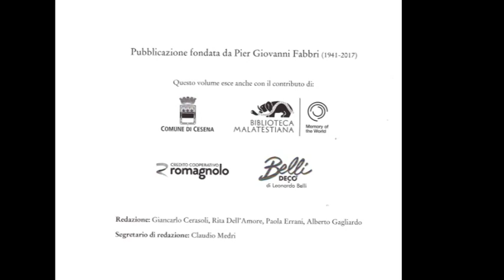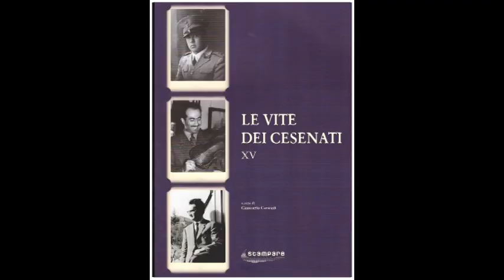Le Vite dei Cesenati XV. Parte IIa . Cesena 26 novembre 2021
In questo volume de Le Vite dei Cesenati sono ospitati venti contributi originali di ventisei autori che riguardano le biografie di persone nate a Cesena, ma anche storie di luoghi e di molto altro che ha attinenza con la "vita" della città.  Tra le persone ricordate vi sono musicisti (Lamberto Corbara), cantanti (Giovanni Pullini), sportivi (Domenico Mondardini), partigiani (Osvaldo Abbondanza, Luciano Caselli), medici (Maurizio Bufalini), fotografi (Remo Bacchi), pittori (Pier Paolo Pollini) e letterati (Tommaso Maria Martinelli, Niccolò Il Masini).I luoghi presi in esame sono la chiesa di San Giovanni Evangelista, palazzo Romagnoli e, per la prima volta, sono pubblicate e narrate dieci ricostruzioni grafiche di luoghi della "Cesena scomparsa".La vita della città è indagata anche attraverso l'analisi di argomenti molto diversi tra loro ma capaci di fornirci informazioni importanti cd originali. Nel sette centenario della morte di Dantc si ricorda il suo legame con Cesena. Un saggio guida lo svolgimento delle ricerche genealogiche nell' Archivio di Stato cittadino, mentre in un altro si commenta c trascrive una genealogia dei conti Guidi. Gli esiti terribili sui cittadini della battaglia del Monte, combattuta a Cesena nel 1832, sono visti dalla parte di coloro che ne furono colpiti e chiesero risarcimenti. L'attività culturale svolta negli anni '60 e '70 del secolo scorso nei circoli culturali Delio Cantimori, Rodolfo Morandi e Paese Nuovo viene raccontata anche attraverso il ricordo vivo dei protagonisti. Del "Fondo Bacchi" di fotografie e cartoline, conservato in Malatestiana, viene data una descrizione "illustrata" da numerose immagini che ce ne fanno comprendere l'importanza per lo studio della città.